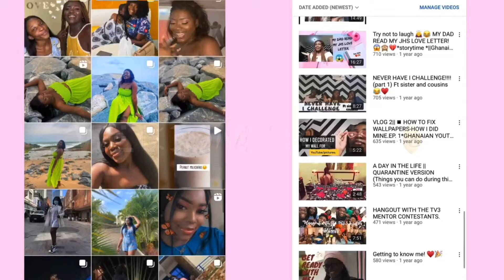TRUTHS ONLY!🥴 Watch Jill and I expose ourselves.+ Guess who is done with school🥳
Hi babies
Guess whose back??